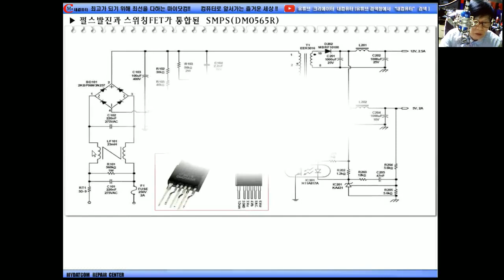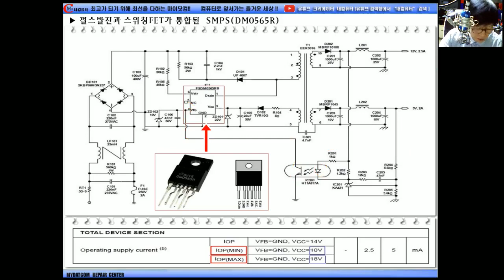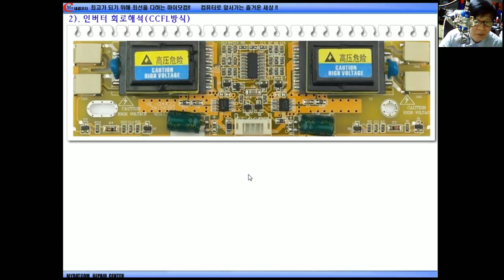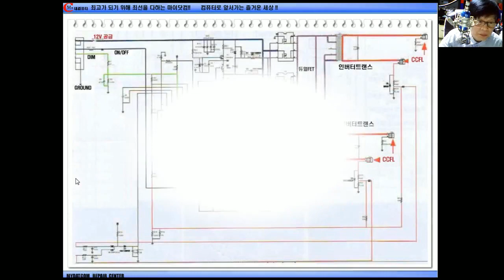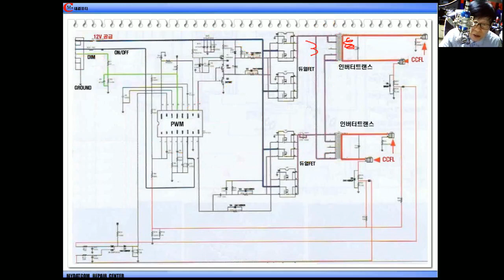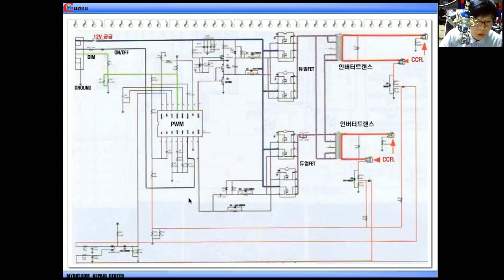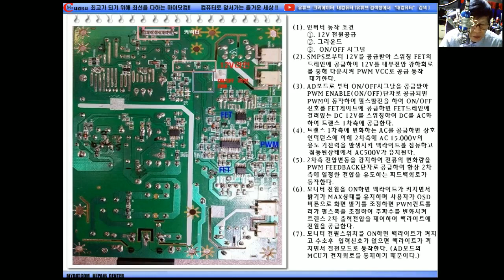모니터수리(립스보드 회로해석및고장수리편②)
모니터 립스보드(LCD/LED)회로 해석및 고장진단수리에 대한 강의 입니다.